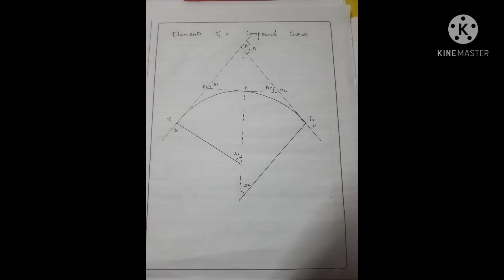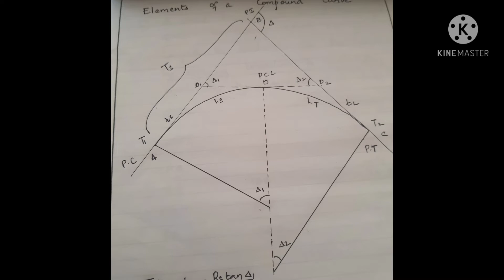COMPOUND CURVE, SURVEYING AND GEOMATICS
compound curve numericals, s3 surveying lecture